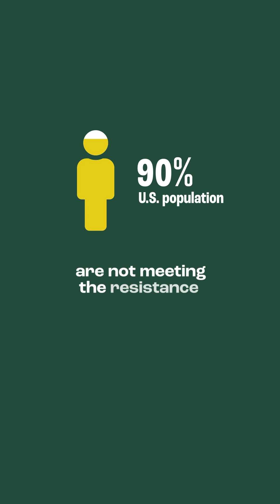Protein Alone Does NOT Build Muscle (The Soup Analogy) | Simon Hill & Mark Hyman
Think eating more protein builds strength by itself? Think again. This clip breaks down the science behind protein intake and muscle growth — and why without resistance training, it’s like turning off the stove mid-cook. Plus, find out what rep range experts recommend for building both strength and bone density. Are your workouts actually working? Watch to find out!